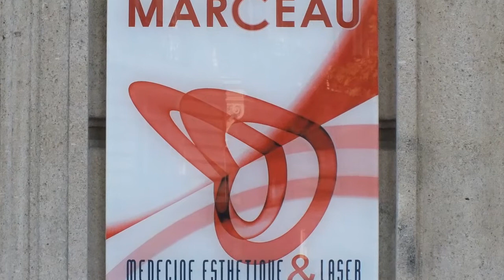La Medecine Esthetique A Paris - Epilation définitive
Le Centre Marceau est idéalement situé entre la Seine et l'Arc de Triomphe. L'examen médical préalable à toute séance permet de faire un diagnostic adapté au moment.